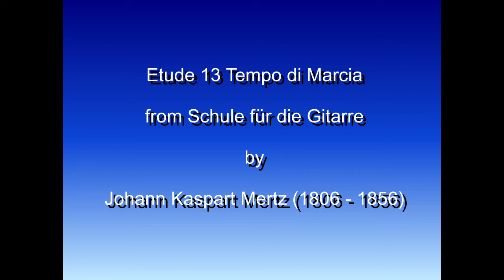Etude 13 Tempo di Marcia (Mertz)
Etude 13 Tempo di Marcia from Schule für die Gitarre by Johann Kaspar Mertz (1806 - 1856) played by Mark de Gooijer on classical guitar.

Notes:
* My tuning: A=432 Hz
* Guitar: Contreras Study

I recorded this piece on my Contreras study guitar that was licence-built in the seventies of the last century by a guitar maker from Valencia.